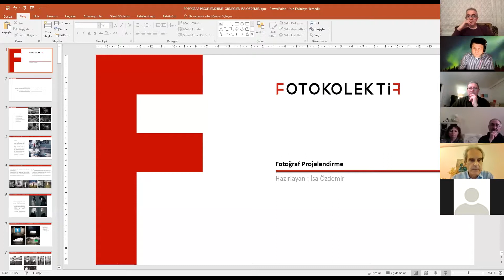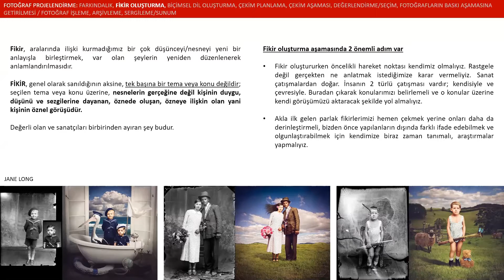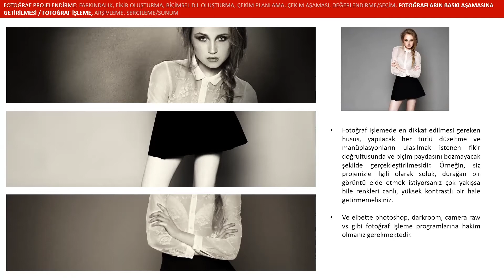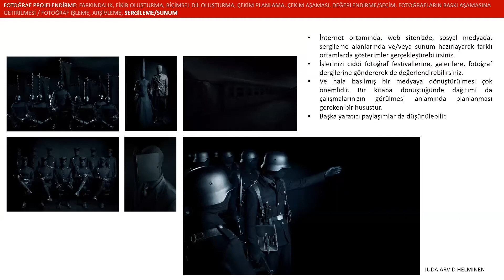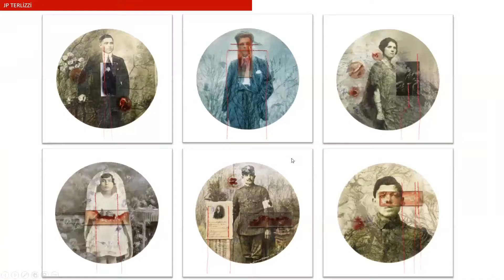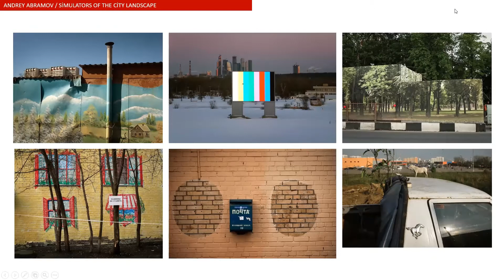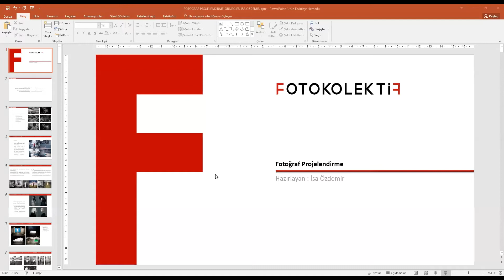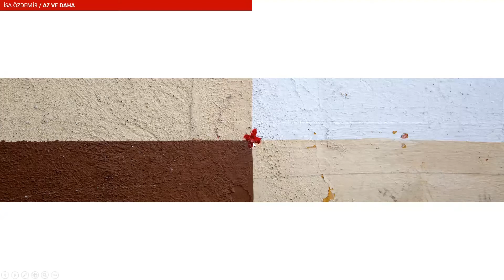İsa Özdemir ile "Fotoğraf Projeleri Oluşturma ve Aşamaları"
Arthenos Zoom buluşmalarında harika bir gece daha geçirdik: İsa Özdemir bize “Fotoğraf Projelendirme” hakkında çok dolu ve harika bir sunum yaptı. Bu sunumda fotoğraf projesinin ne olduğu, projenin “konu”lu fotoğraf serisinden farkı hem dünyadan hem kendi projelerinden örnek vererek gösterdi.

İsa Bey’in sunumundan bazı başlıklar:

Fotoğraf Projelendirme Aşamaları:
- Farkındalık
- Fikir Oluşturma
- Biçimsel Dil Oluşturma
- Çekim Planlama
- Çekim Aşaması
- Değerlendirme / Seçim
- Baskı için Fotoğraf İşleme
- Arşivleme
- Sergileme / Sunum

Proje Örnekleri:
100 civarı katılımcıdan da çok değerli yorumlar ve sanatçı tavsiyeleri geldi. Edward Hopper, Abelardo Morell, Maria Svarbova, Gregory Colbert adı geçen sanatçılar arasındaydı.

Biz Arthenos ekibi olarak hem sunum hem söyleşiden çok keyif aldık.